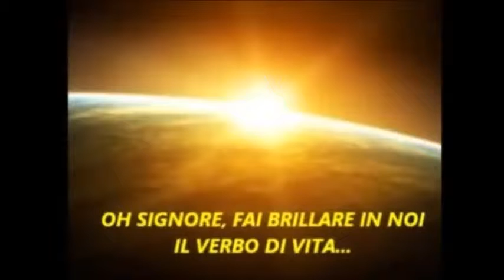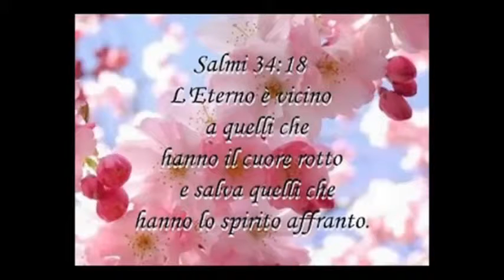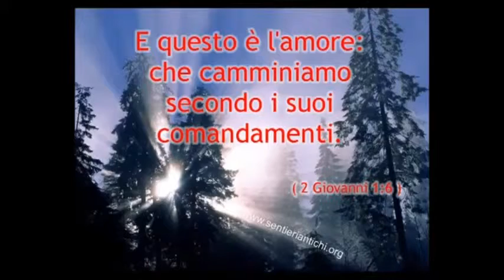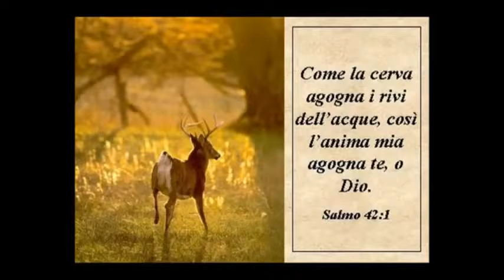Pregare ! perche l'ammor e Dio e' grande by napoli.cantaallEterno